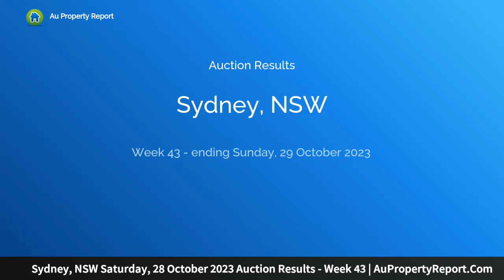Sydney, NSW Saturday, 28 October 2023 Auction Results - Week 43 | AuPropertyReport.Com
Sydney, NSW Saturday, 28 October 2023 Auction Results - Week 43